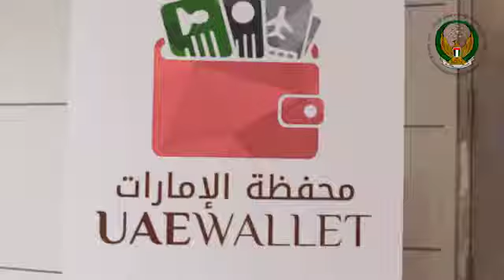إطلاق محفظة الإمارات العربية المتحدة عبر الهواتف الذكية